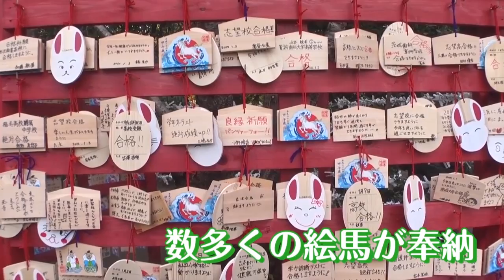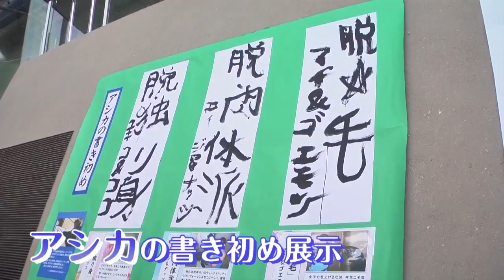いばキラTVstation 新春スペシャル①（H26.01.06昼）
昨年12月19日（木）にイオンモール水戸内原で行われた、いばキラTV公開収録の様子をお送りします！ ゲストは、『ガールズ&パンツァー』声優陣！

‹出演者›
中上育実さん（声優、ガールズアンドパンツァー・秋山優花里役）

尾崎真実さん（声優、ガールズアンドパンツァー・五十鈴華役）

など